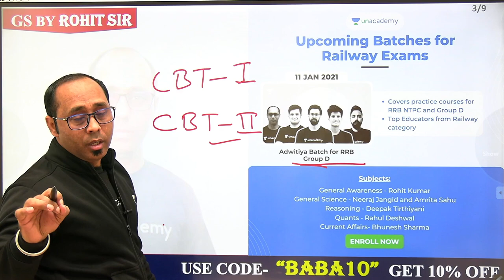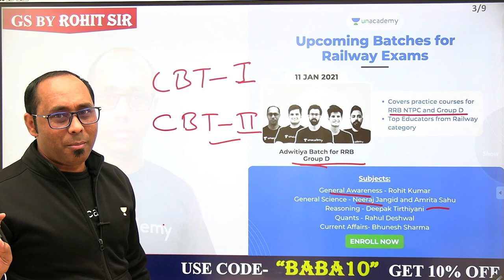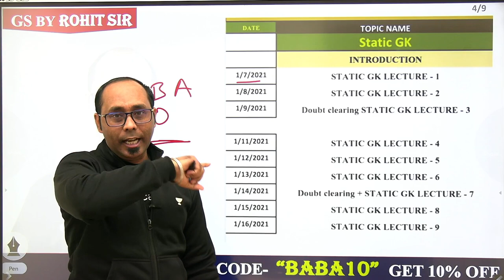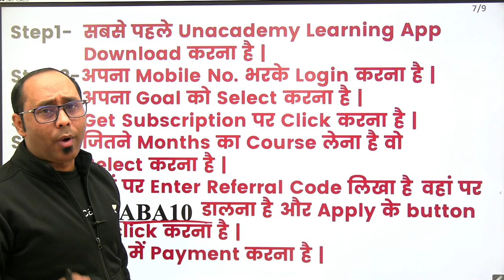SSC/CET 2021 | किसकी करें तैयारी? Complete Details by Rohit Kumar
✿ Morning Shows:
05:00 AM - Current Affairs Quiz Show by Bhunesh Sir
06:30 AM - One Word Substitution & Idioms by Harsh Sir
07:00 AM - The Hindu Editorial by Harsh Sir
08:00 AM - Current Affairs Show by Bhunesh Sir
08:40 AM - Vocabulary Show by Harsh Sir

✿ RRB NTPC 2019-20 सफलता Batch:
09:00 AM - General Awareness by Rohit Sir
09:30 AM - General Science by Neeraj Sir
10:15 AM - Reasoning by Deepak Sir
11:00 AM - Maths by Sahil Sir

✿ RRB Group D 2019-20 Selection Batch:
12:00 PM - General Science by Priya Ma'am
12:30 PM - Maths by Sahil Sir
01:00 PM - General Awareness by Bhaskar Sir
01:30 PM - Reasoning by Hitesh Sir

✿ Railway/SSC Exams Special:
03:00 PM - GK by Praveen Sir
04:00 PM - Maths by Santosh Sir
10:00 PM - Maths by Sajjan Sir

✿ Bank Exams 2020-21:
02:00 PM - Maths By Amit Sir
03:00 PM - Reasoning by Sachin Modi Sir
04:00 PM - Banking Awareness by Abhijeet Sir
05:00 PM - English by Narendra Sir

✿ SSC/Banking/All Exams:
05:00 PM - English by Aisha Ma'am

✿ SSC Steno/CHSL/CGL 2020-21 Foundation Course:
06:00 PM - GS by Priya Ma'am
06:30 PM - Reasoning by Deepak Sir
07:00 PM - GA/Current Affairs by Bhaskar Sir
07:30 PM - English by Sandeep Kesarwani Sir
08:00 PM - Maths by Dhasu Sir

✿ RRB NTPC, Group D, SSC, Defence, State PSC:
08:00 PM - Science by Amrita Ma'am

✿ RRB NTPC 2020 Master Stroke:
7:15 PM - Reasoning by Ritika Tomar
9:00 PM - Maths by Rahul Deshwal

✿ SSC JE 2020-21 (Technical) Crash Course:
03:00 PM - Mechanical Engg. by Neeraj Sir
10:00 PM - Electrical Engg. by Ashish Sir
10:00 PM - Civil Engg. by Sandeep Jyani Sir

✿ All Competitive Exams:
06:15 AM - Maths by Ajay Choudhary Sir
11:30 PM - Maths by Ayush Sir

1. One Subscription, Unlimited Access
2. Learn from your favorite teacher
3. Real time interaction with teacher
4. You can ask doubts in live class
5. Limited students
6. Download the videos & watch offline